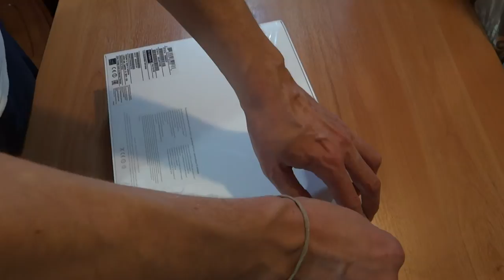Unpacking Apple MacBook Pro 13 Retina display Late 2013 ME865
Распаковка Apple MacBook Pro 13 Retina display Late 2013 ME865 купленного в МВидео, Россия за отличную цену. Это мой второй Макбук Про за последний месяц, первым была модель ME864.
ME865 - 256 Gb SSD, 8Gb оперативки, 13.3 дюймов, разрешение 2560x1600 пикселей. Это не просто ноутбук - это просто подарок!

Unpacking the Apple MacBook Pro 13 Retina display Late 2013 ME865 bought in MVidoe, Russia for a great price. This is my second MacBook Pro last month, was the first model ME864.
ME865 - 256 Gb SSD, 8Gb RAM, 13.3 inch, 2560x1600 pixels resolution. It's not just a laptop - it's just a gift!